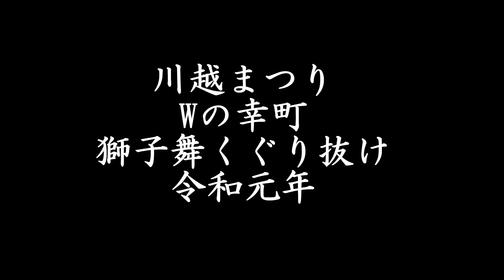川越まつりW幸町獅子舞くぐり抜け令和元年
小狐丸・小鍛冶　翁　Ｗ幸町の山車の間を獅子舞のお囃子